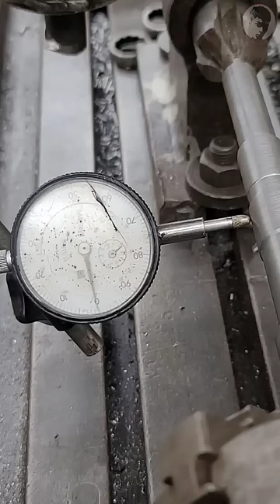Phay trục bơm thủy lực 2 tầng